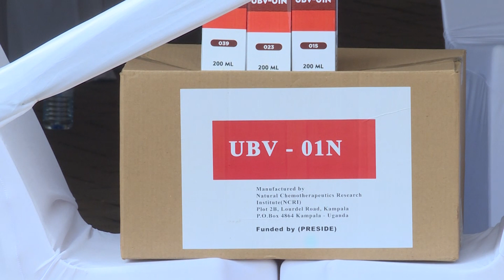MUSEVENI LAUNCHES CLINICAL TRIAL PROCESS OF UGANDA'S FIRST COVID 19 TREATMENT.